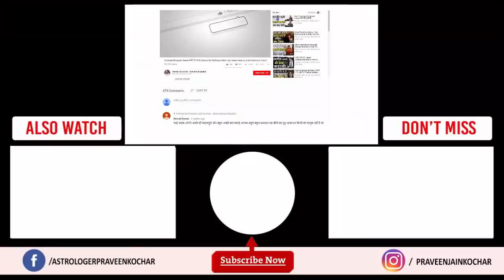Best Powerful Inspirational Videos in Hindi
Best motivational story in hindi Inspirational videos | कर्मों की मार | Heart Touching Stories Video  || CHOTU CHAI WALA | छोटू चाय वाला | Chothu ki Himmat | motivational story in hindi Inspirational video || By Dr Praveen Jain Kochar

latest love story in hindi , stories which will motivate , emotional stories make you cry , viral love stories , viral motivational videos , best motivational videos ever , most inspirational story , latest sad status , best inspirational stories in hindi, best motivational stories in hindi, inspirational story , motivational story , motivational speech in hindi